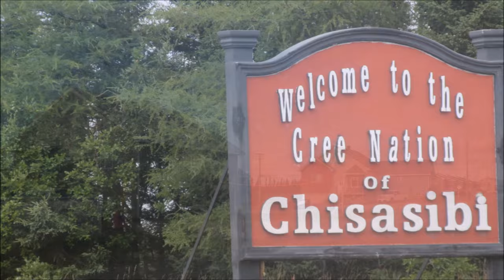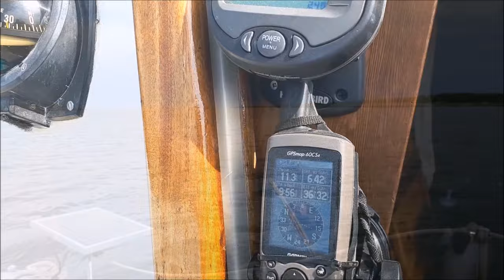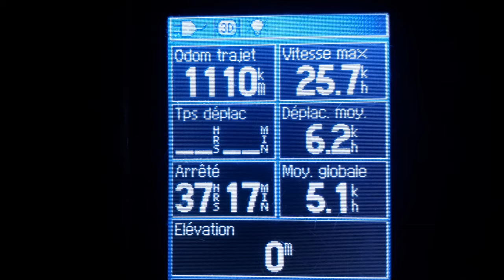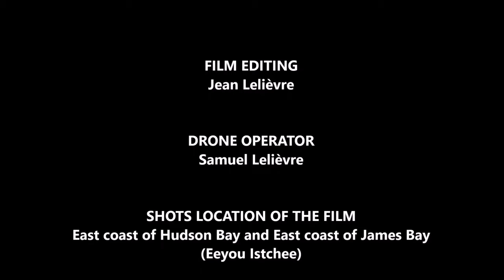Hudson Bay Sailing Expedition 2017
Video of a 1100 km sailing expedition on the East coast of James and Hudson Bay with a small 22 foot sailboat.